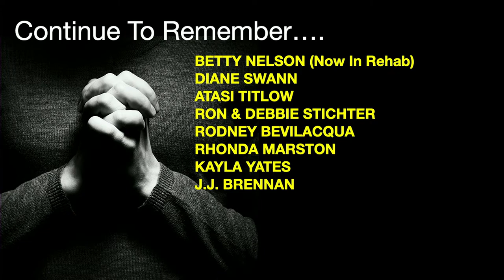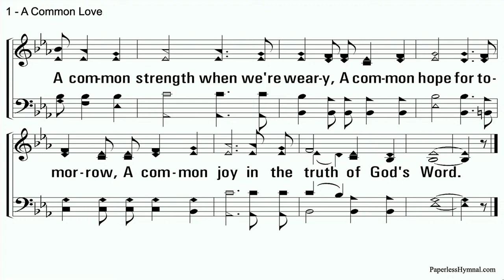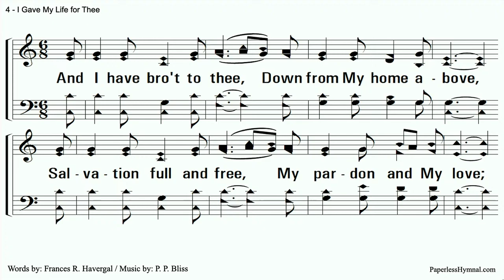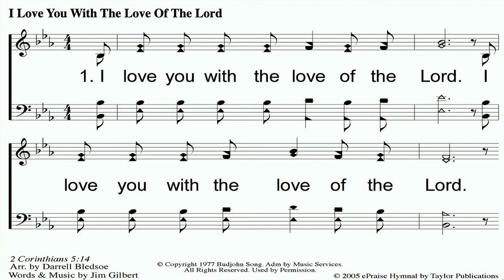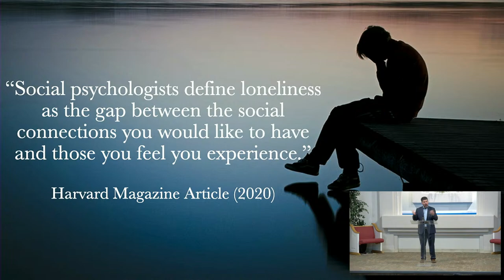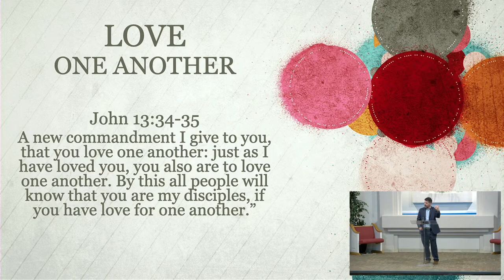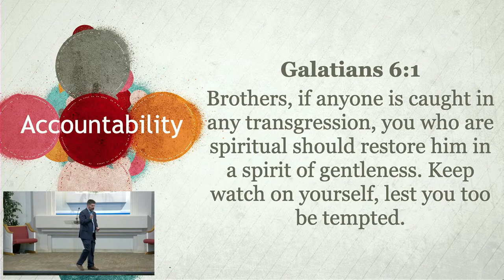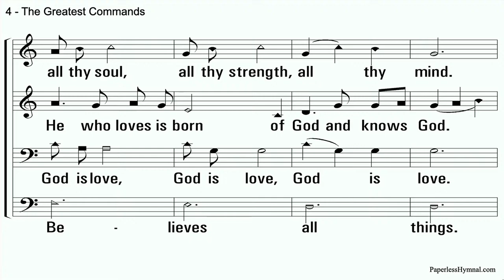Increasing Our Grip Strength - The Need To Belong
This lesson was presented by Cory Waddell.